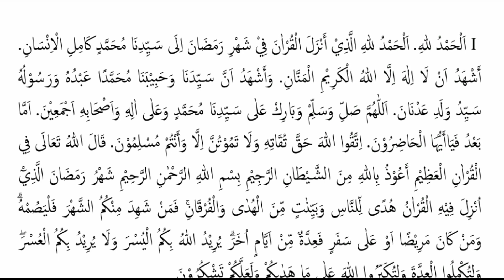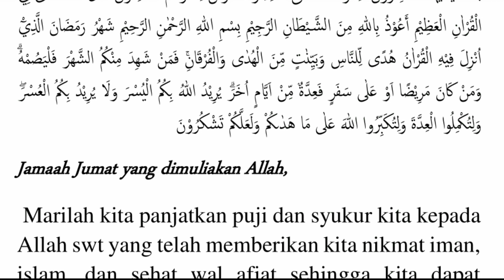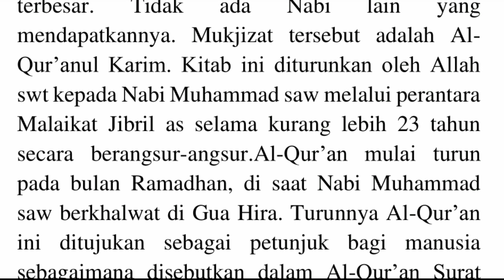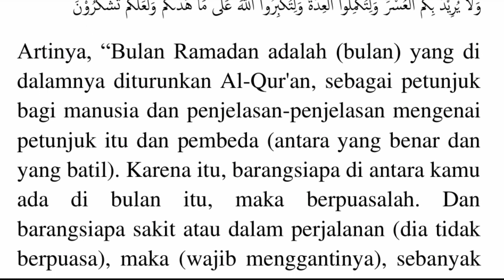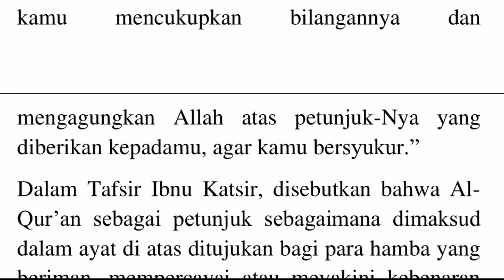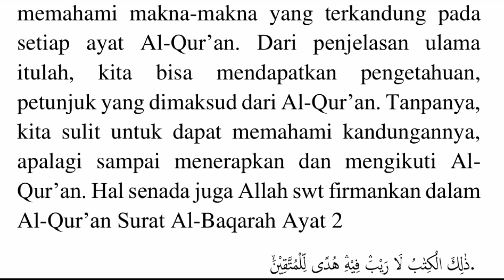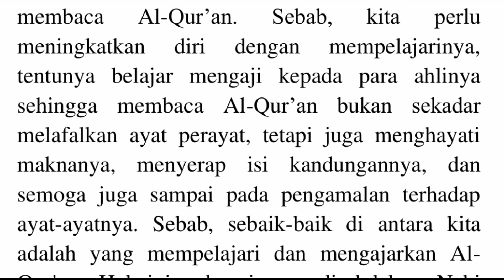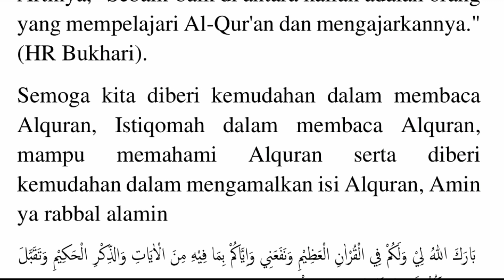KHUTBAH JUM'AT || BACALAH AL-QUR'AN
file pdf bisa di download pada link di bawah